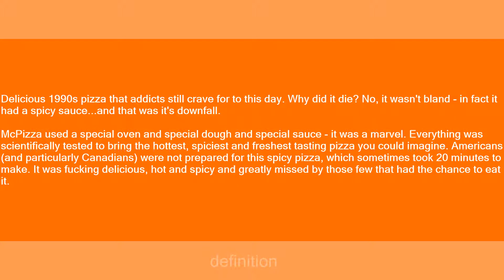McPizza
Slang flashcards: